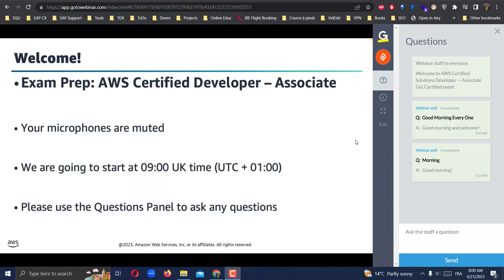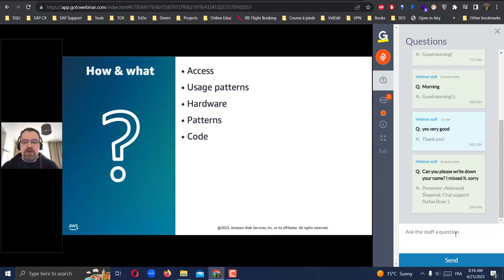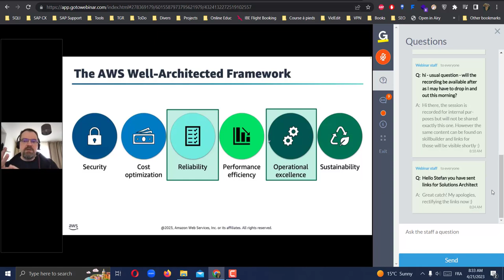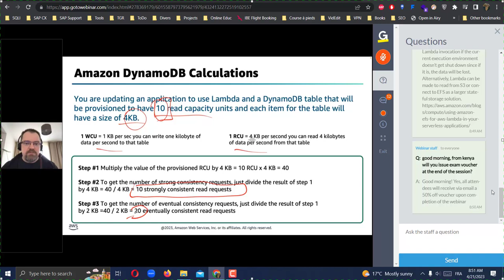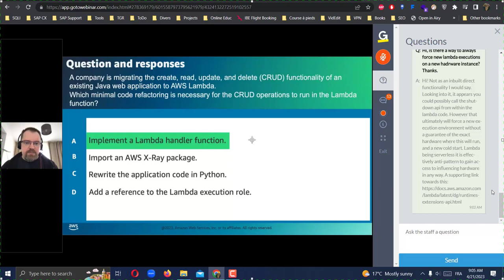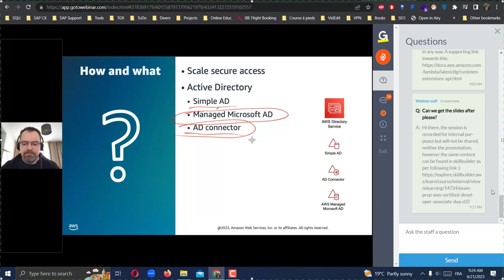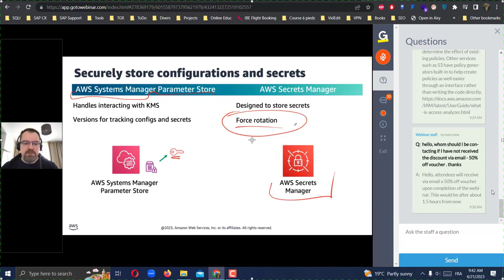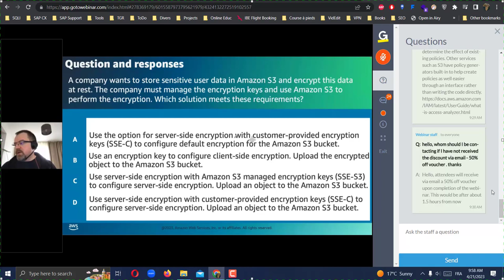Exam preparation AWS Certification for Developper Associate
Exam preparation AWS Certified Developper Associate